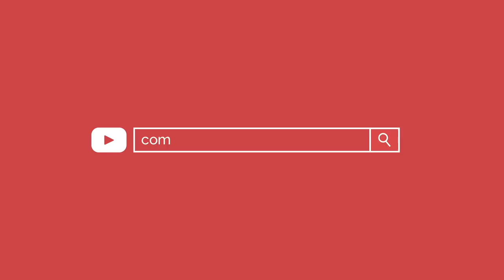NOW THIS?! ABSOLUTELY BRILLIANT BRAZILIAN GLUTE WORKOUT (Daniele Oazen)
③ Source: @danioazenoficial

Youtube.com/ComoTreinar is a motivation fitness project aiming to touch all the people hustling for better physique and looking for a practical guide to change the shape and health. So DAILY VIDEOS are posted so the community can enjoy the best fitness references of the world by the top fit influencers online from Brazil and from all over the planet.

The edition is done adding the most captivating and energising copyright royalties free musics available on Youtube. Shout out to NCS channel, Frequency and many others 4 their great work and support. Therefore, our visitors can both watch the videos or simply listen to their favourites workout playlist trough our stuff.

Are you looking for VIRAL fitness videos?! Probably, we got them already in our channel and we are grateful to everybody for that. So, don't miss the TOP VIEWED VIDEOS from our channel COMOTREINAR as one of the leading fitness entertainment hubs:

Wanna know how fitness it's done worldwide? What about COLOMBIAN FITNESS?! If you'd like to enjoy every detail of the awesome Sonia Isaza workouts:

If you wanna know every new fitness TREND or get to know deeply how professional athletes or fit influencers train, just go see the LAST VIDEOS with huge updates about efficient and rare exercises tricks:

Most important for you health if you wanna improve your physique but saving your life quality too. Don't forget about how important stretching is both before and after the workout so your joints remain healthy and your results improve:

How could we not show this great Brazilian athlete with all the lovers and heaters around her. Click to see a selection of the biggest Brazilian fitness reference Gracyanne Barbosa: